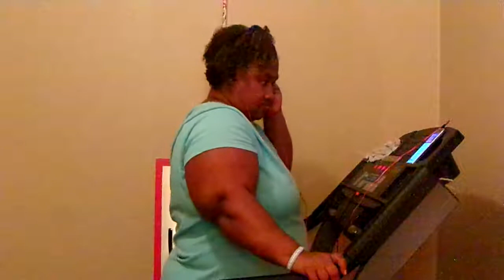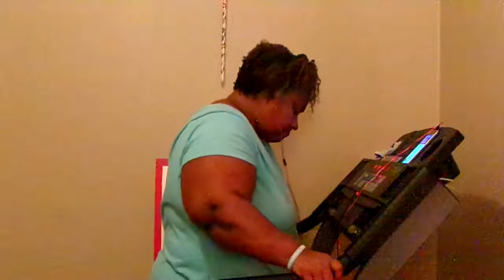This Day 21 Of The 30 Day Challenge On The Treadmill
YouTube This Was From Yesterday This Is Day 21 Of The 30 Day Challenge Of The Treadmill so come on get up off that couch & walk with ya girl Amen let's not give up on this weight loss journey Amen let's stick together on this weight loss journey Amen cause we got this weight loss journey beat Amen cause we got this weight loss journey beat Amen don't let this weight loss journey beat us Amen cause we are strong & we are not weak Amen so be ready to workout on this evening Amen so come get up off that couch & exercise Amen so come on & get up off that couch & exercise Amen so thanks for watching my videos so come on YouTube & subscribe back at ya girl share my videos & tell others about my channel Amen so come on & comment me below my video & hit that like button & talk back at ya girl Cherrie Washington until the next time Byeeeeeeeeeeeeeeeeeeeeeeeeeeeeeeeeeeeeeeeeeee.